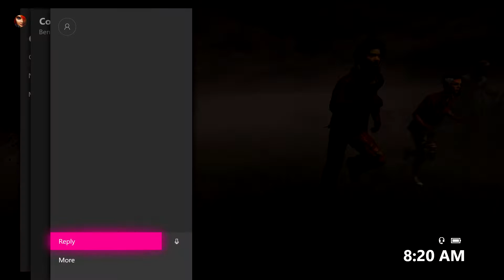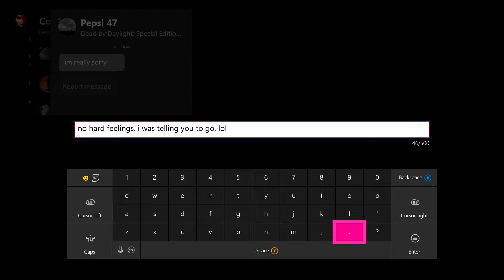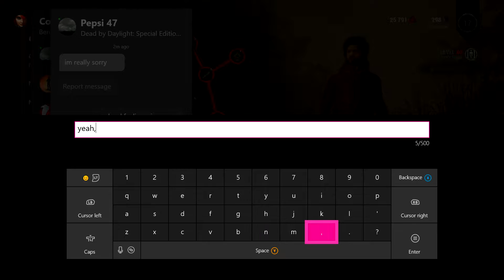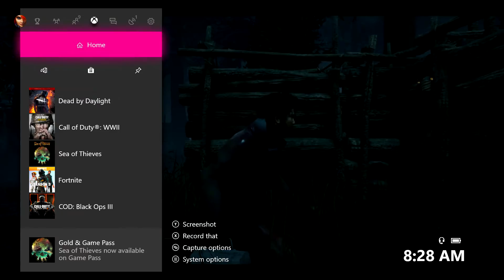Rambling Hard (Dead By Daylight)